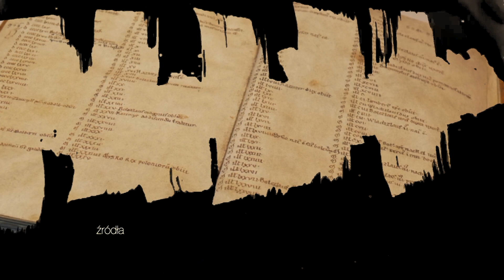M3Pstory - Skandynawowie na ziemiach polskich. Odc. 5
Piąty odcinek z cyklu "M3PStory" realizowanego przez Muzeum Początków Państwa Polskiego w Gnieźnie. W tym odcinku Pan Dyrektor Dr Michał Bogacki opowiada o obecności Skandynawów na ziemiach polskich w dobie pierwszych piastów, stanie badań nad tym zagadnieniem oraz mitach krążących wokół tego tematu.